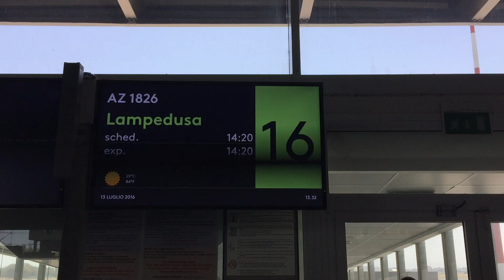Lampedusa island 2016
Trip to Lampedusa island in Italy during the summer of 2016